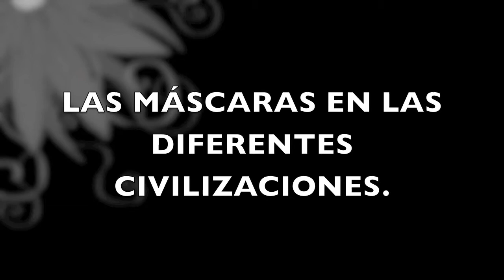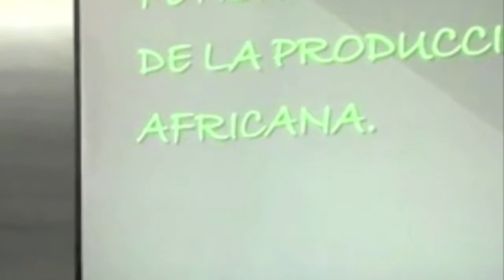MÁSCARAS EN LAS DIFERENTE CIVILIZACIONES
LAS FUNCIONES DE LAS MÁSCARAS